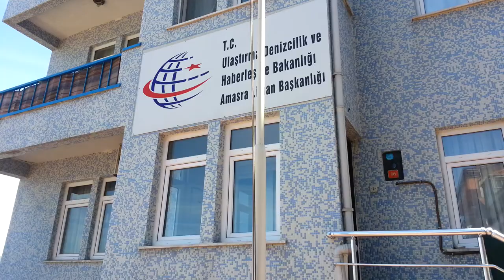UNESCO Dünya Miras Yolunda Amasra Amasra'nın Târîhî Mekanlarını Geziyoruz.08 05 2013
UNESCO Dünya Miras Yolunda Amasra  Amasra'nın Târîhî Mekanlarını Geziyoruz. 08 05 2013 Yrd. Doç. Dr. Erdoğan Köycü'nün Arşivinden